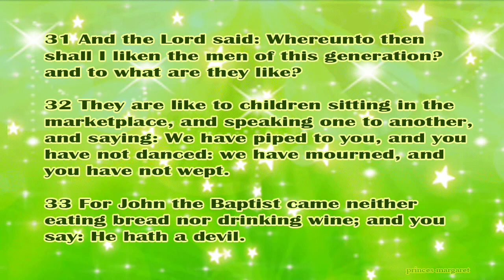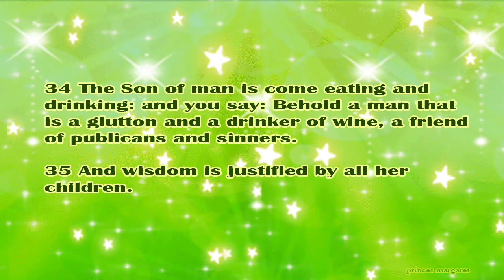Daily Bible Verse September 20, 2023 Luke 7: 31-35 God's Word Bible Reading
31 And the Lord said: Whereunto then shall I liken the men of this generation? and to what are they like?

32 They are like to children sitting in the marketplace, and speaking one to another, and saying: We have piped to you, and you have not danced: we have mourned, and you have not wept.

33 For John the Baptist came neither eating bread nor drinking wine; and you say: He hath a devil.

34 The Son of man is come eating and drinking: and you say: Behold a man that is a glutton and a drinker of wine, a friend of publicans and sinners.

35 And wisdom is justified by all her children.